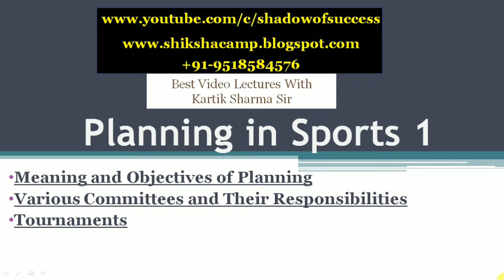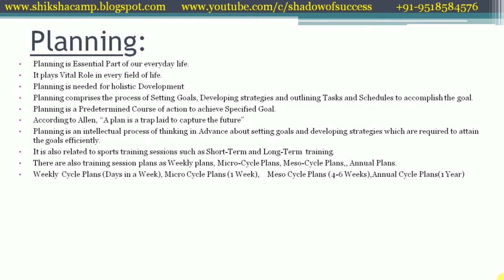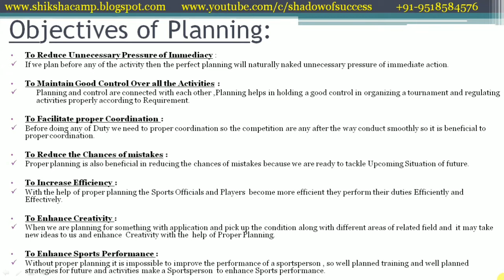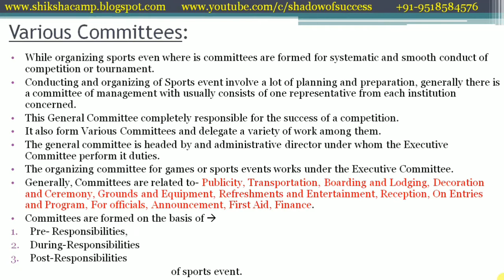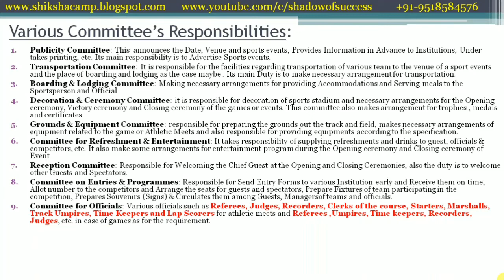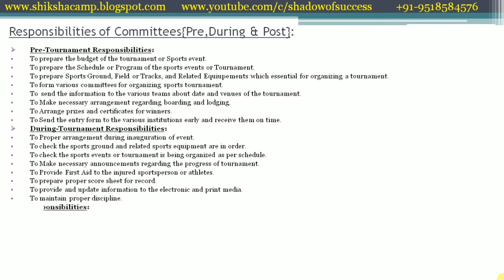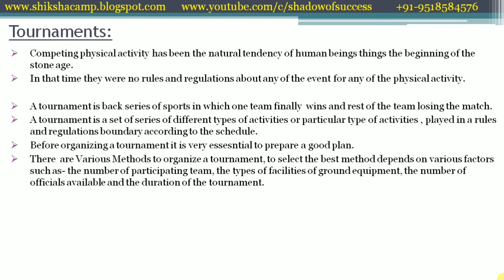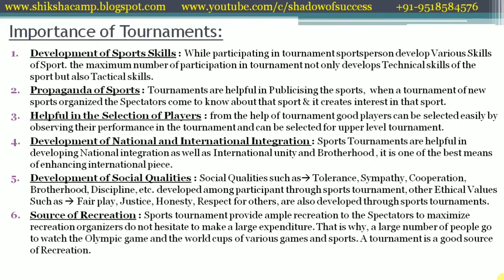🔴Planning in Sports 1| Class 12th |Physical Education |Best Lecture on YouTube Detailed Explanation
Hello
Kese Ho mere Pyare Mitron
I am Kartik Sharma , the Creator of Shadow of Success
I always try to give you a better quality education without any cost.If you Found our videos useful then please never ignore our feelings just do Comment your views.
Hamare or Bhi Helpful Videos Dekhne ke liye Neeche diye gaye links se hamare playlists check kriye or videos dekhiye.
SOME OTHER VIDEOS (LINK)From 2019-20 Session :-

IF YOU WANT TO DONATE MONEY TO HELP HOMELESS & HOPELESS THEN YOU CAN DONATE US BY

                               or at

ACC. HOLDER NAME : Mr.Lalit Sharma
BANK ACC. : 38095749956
BANK IFSC : SBIN0050631

Direct our YOUTUBE CHANNEL link:-